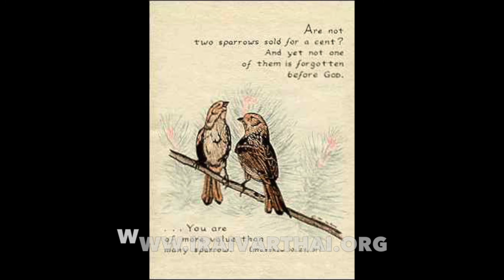SATURDAY ENGLISH READINGS - OT 14